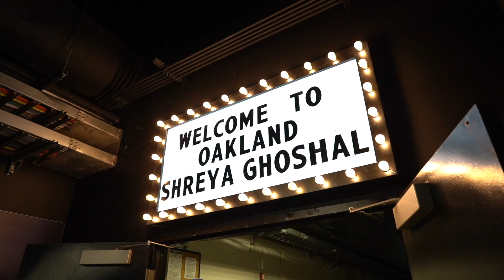Shreya Ghoshal Captivates Bay AreaAudiences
Unforgettable night of music and pure magic! 🎶🔥 The crowd went wild as Shreya Ghoshal lit up the stage, delivering an electrifying performance that will be etched in our hearts forever. 🌟✨ Thank you for an epic concert experience!

The event was produced by Shor Media Group.